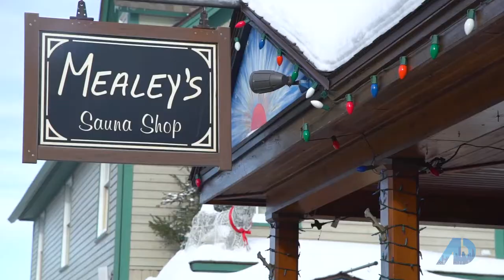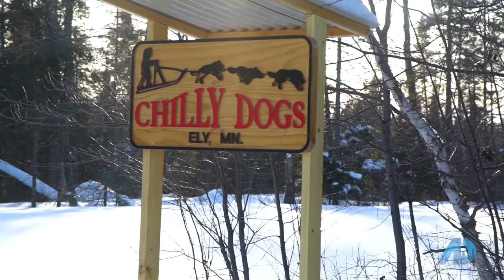Financing the American Dream Ely, MN with Amber Garofalo, Bear Island Realty & The Chilly Dogs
🎬 Just got our 5th segment of The American Dream's 'Financing the American Dream' back from editing! In this segment, we explore Ely, MN - a charming town on the edge of the wilderness - while catching up with Jeff Hway of Bear Island Realty and co-owner of Chilly Dogs Sled Dog Trips.

If you have any questions about financing your OWN American dream, please reach out! Our team is always here to help!